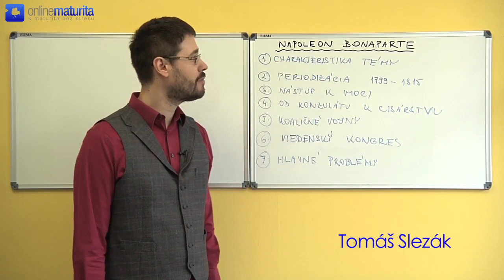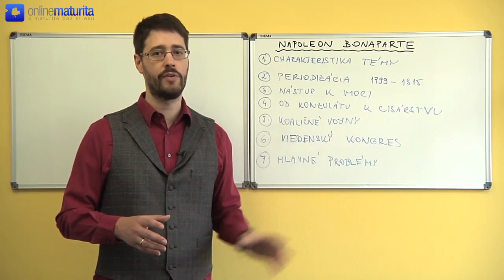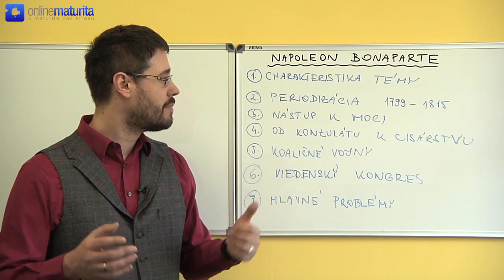20. Dejepis - Napoleon Bonaparte